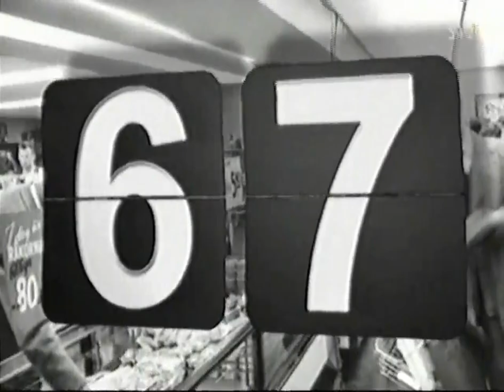Mitt Julminne - Jonas Karlsson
Jonas Karlsson berättar om en pinsam situation på NK.